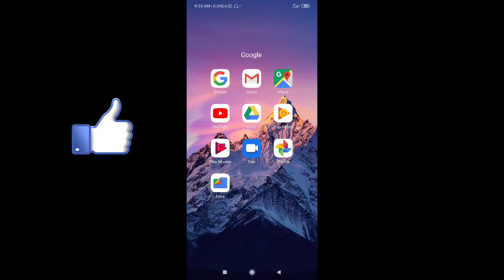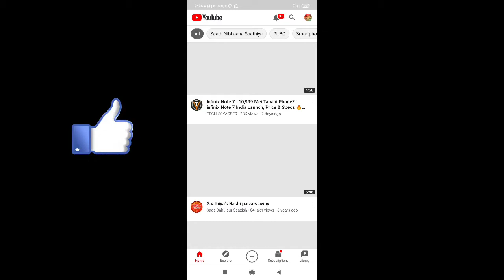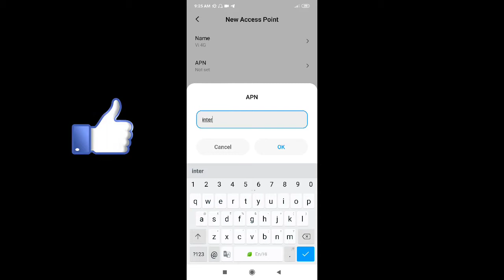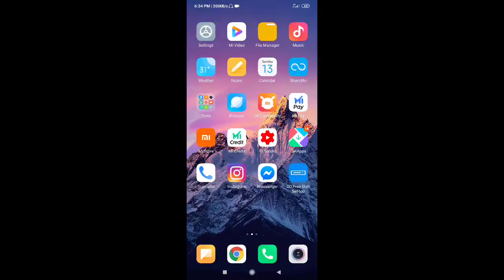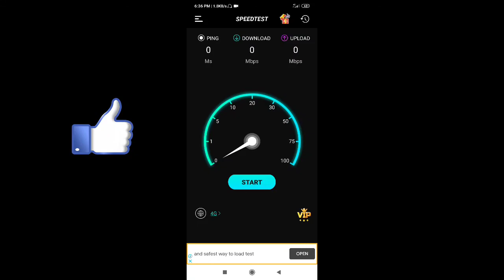Vi new secret APN setting | increase vi net speed by new apn | new vodafone idea 5G apn setting 🔥😲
vi sim speed
vi sim card speed
vi internet slow problem
how to increase internet speed
idea internet speed kaise fast kare
how to increase idea 4g internet speed
idea apn settings for android 4g
vodafone idea internet slow problem
vi 5g apn setting